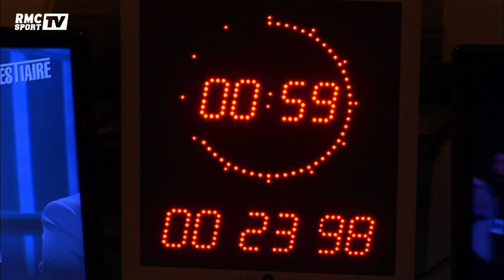RMC Poker Show - Moundir, Daniel Riolo, qui est le vainqueur du pokadi du dimanche 13 novembre ?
Comme lors des arrêts de jeu d'un match, il faut aller vite et prendre les bonnes décisions. L'un des deux animateurs du RMC Poker Show s'est imposé (2-1) dans ce pokadi du dimanche 13 novembre... mais lequel ?